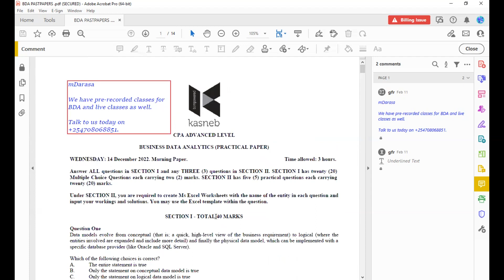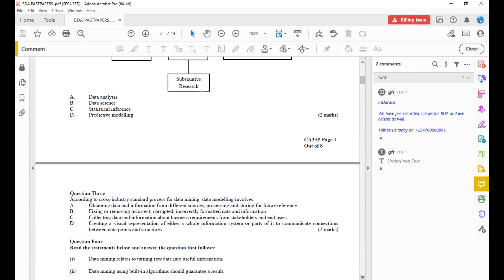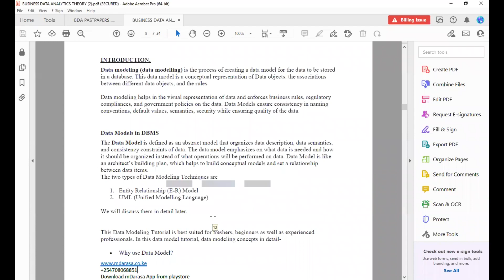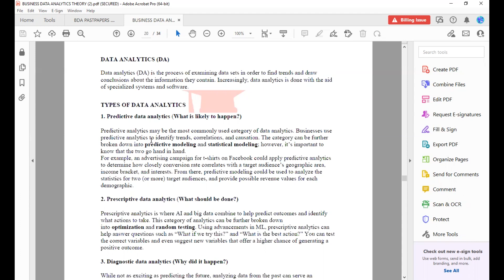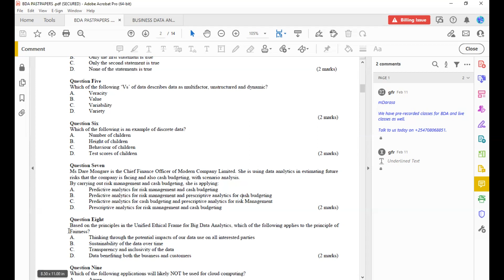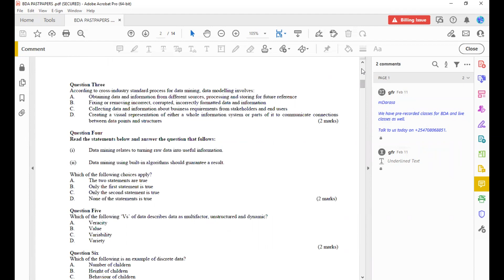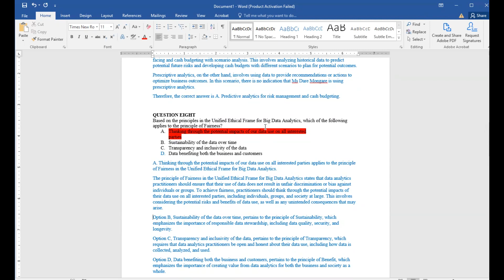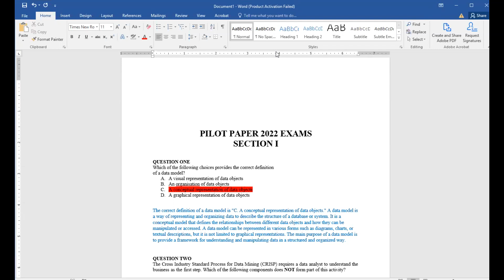BUSINESS DATA ANALYTICS (THEORY REVISIONS) - KASNEB PRACTICAL PAPER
Kasneb BDA has two sections.
SECTION I - Theory (40%)
SECTION II - Practical(60%)